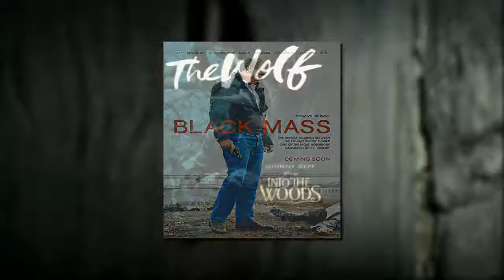LA HISTORIA DE JOHNNY DEPP | Un multifacético actor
Hoy hablaremos de uno de mis actores favoritos, el buen e irreverente Johnny Depp. Con altas y bajas, nada saca de duda su talento para la actuación menos si está al lado de Tim Burton, espero que el vídeo les encante.